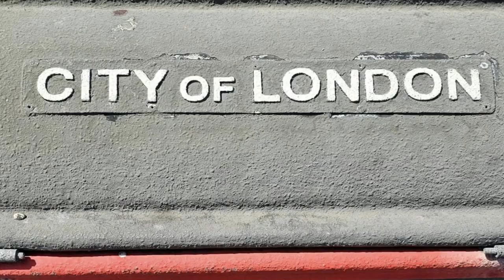LONDON ATTRACTION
Explore best attraction in London